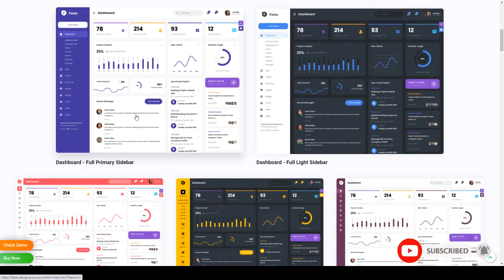Fasto - Saas Admin Dashboard Template web app sales dashboard Takahashi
Columns 4+

 Documentation Unrated

 Layout Responsive